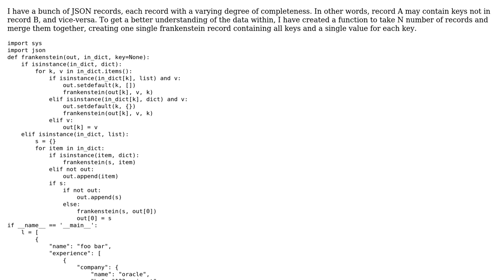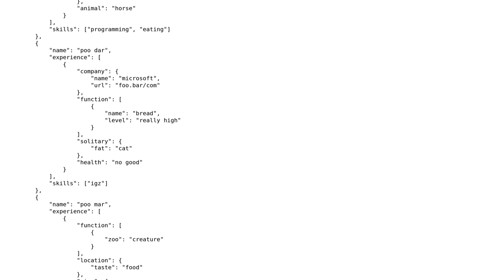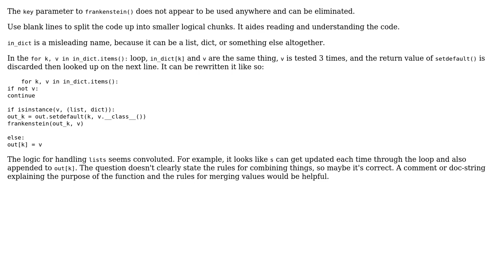Code Review: python3 function to merge dictionaries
With thanks & praise to God, and with thanks to the many people who have made this project possible! | Content (except music & images) licensed under CC BY-SA | Music | Images & others | With thanks to user wiggitywacker user RootTwo user Peilonrayz and the Stack Exchange Network Trademarks are property of their respective owners. You are responsible for your own actions.